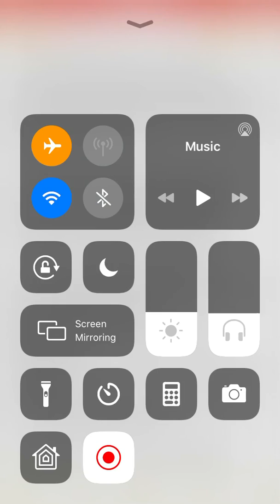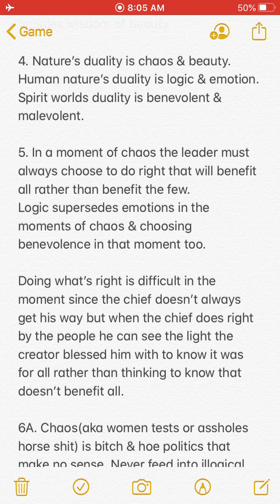Patrice O’Neal w/O,A,&J on speech being limited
Patrice O’Neal w/ the show discuss the first amendment rights that will be violated for all human nature due to tyrants running the country.

“Game Methods Told Not Sold” that
Gives a better grasp of old school game theory of action, energy, space, & timing in life’s duality(light & dark)